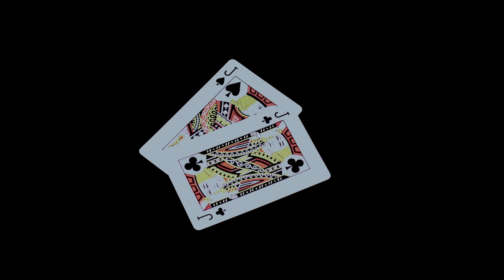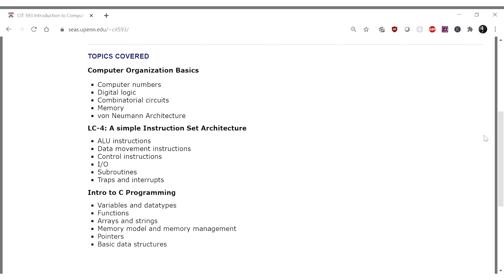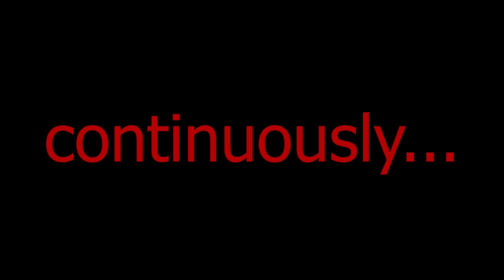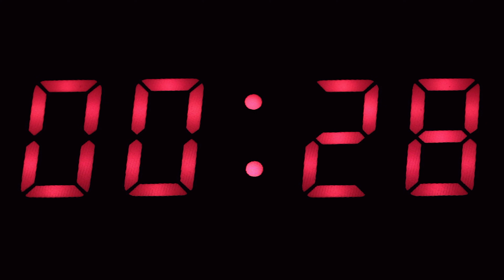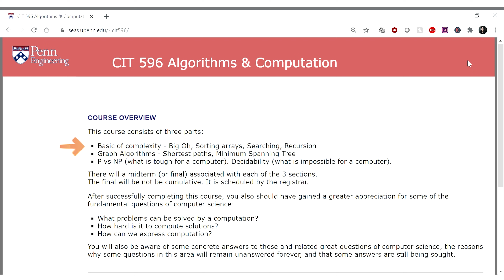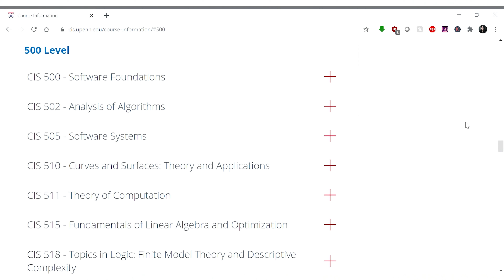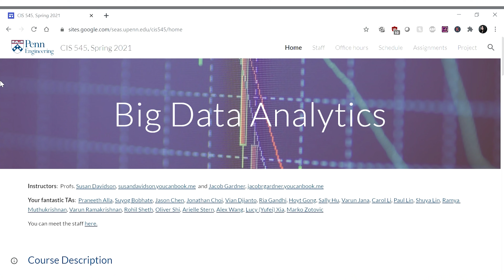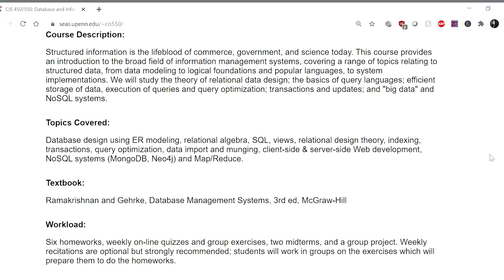My career changing computer science masters degree in 15 minutes (Upenn MCIT)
I did a pharmacology undergraduate and then a masters in computer science. This is my whole career changing computer science masters degree in 15 minutes. The program is called masters in computer and information technology at the University of Pennsylvania (Upenn MCIT).

I hope this video is useful for those of you looking to transition into computer science, data science, software engineering etc. from a non-technical background :)

computer science degree in 15 minutes - let's go!
Timestamps

00:00 Intro
01:00 semester 1 (core classes)
04:36 internship
06:33 semester 2 (core classes)
10:02 more internship stuff
10:45 data science electives
13:16 nlp & databases electives

About me

I have accepted that I will forever be a lazy person so have since decided to embrace that. My motto is to always minimize effort and maximize outcome!

*If you're reaching out through linkedin, please leave a youtube comment just letting me know that you reached out :)